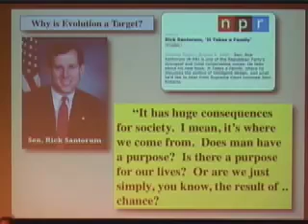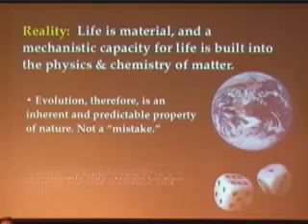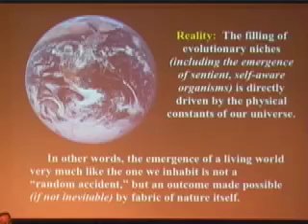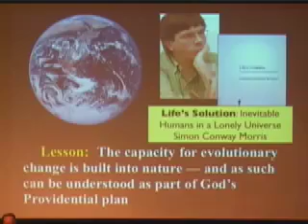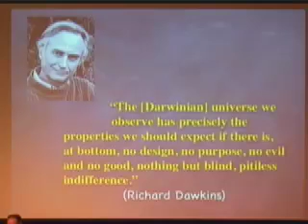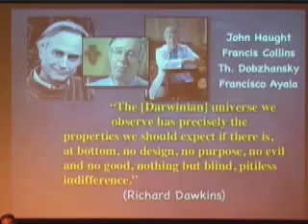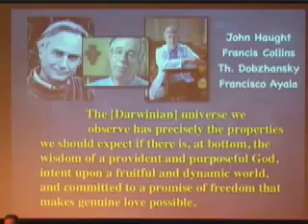Kenneth Miller--Finding God in Evolution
Kenneth Miller, Professor of Biology at Brown University, talks about the place for the divine in Darwin's theory of evolution. Part of "Evolution and God: Darwin and Theology 150 Years after The Origin of Species,"  a forum of the Woodstock Theological Center at Georgetown University.